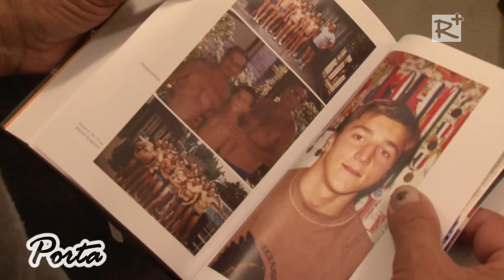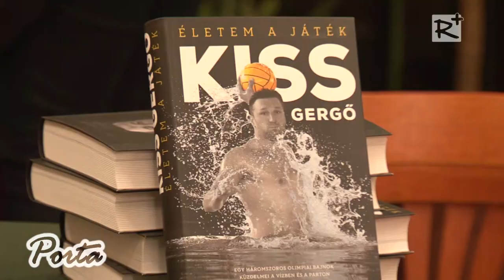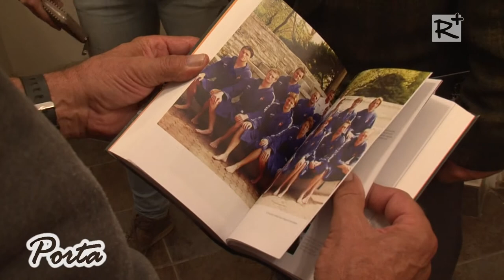Életem a játék - Kiss Gergő könyvbemutatója Szadán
Szadán, 2014 november 6.-án mutatta be önéletrajzi könyvét Kiss Gergely, háromszoros olimpiabajnok vízilabdázó. A családias hangulatú könyvbemutatót a szadai Faluházban tartották.

Porta - térségi magazin - V. évfolyam 148. szám